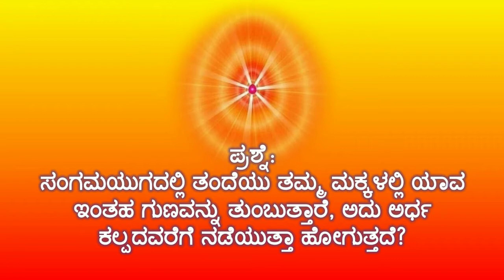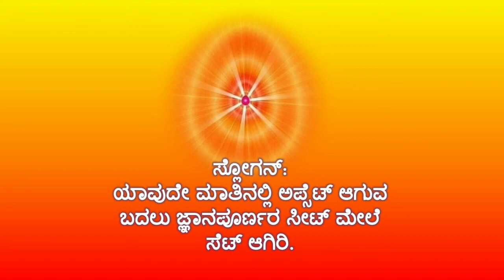Essence of Murli 28.08.2020 | Kannada